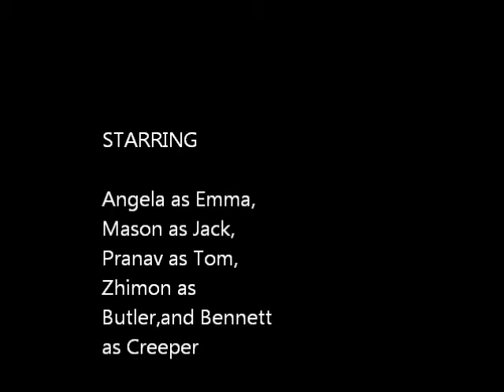Haunted store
Three Kids walk in to a haunted store!!    (made by kids ages 7 to 10!)